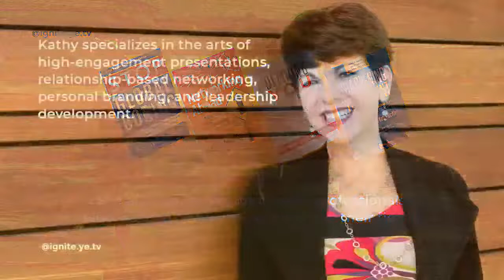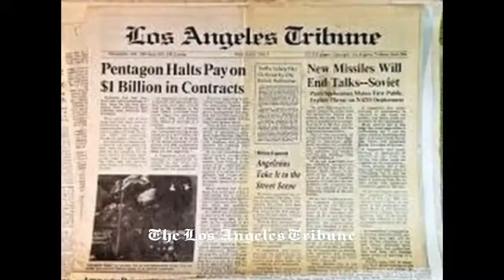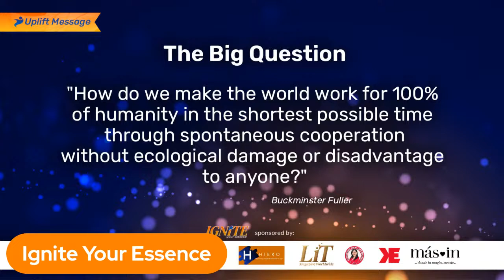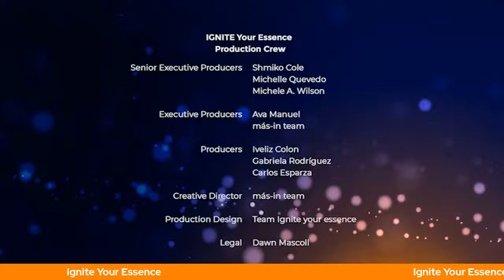Powering Up Your Marketing for 2022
SHOW DESCRIPTION:

In this Episode is our guest, Kathy McAfee unleashes every businessperson’s ability to make positive changes in the workplace and in the world. Motivational Speaker and Author Kathy is known as America’s Marketing Motivator.  She inspires her audiences to take their careers, businesses, and lives to the next level of success. Her audiences become bolder, smarter, and more connected.

GUEST SPEAKER:

Over 30 years, Kathy has succeeded in numerous corporate leadership positions.

She’s brought marketing success to organizations including Levi Strauss, Maybelline, Southcorp Wines of Australia and ADVO.

Kathy McAfee is the Founder & CEO of Kmc Brand Innovation, LLC; author of Stop Global Boring, Networking Ahead, and co-author of Defining You and Sharpening Your Point.

SHOW HOST:

Michelle is Co-Founder of LIT (Leaders In Transformation) Magazine Worldwide, Co-Founder and Host of IGNITE Your Essence TV Talk Show, and CEO of Inner World INC.

Michelle has over 20 years of working with Olympic and Professional Athletes, CEOs/corporate heads, Physicians, and Company Wellness Programs- treating, mindset mentoring, consulting, and strategizing for the fastest and most sustainable path towards optimum wellness and vitality.

ABOUT IGNITE YOUR ESSENCE:

Why does Ignite exist? IGNITE wants to Inspire viewers into action by seeing that life is magical and full of wonder and still find solutions in life and business by helping people, the planet, and all sentient beings.

What will you get from IGNITE? Content with a touch of Experiential, Inspirational, and Educational. Meaningful success stories, extraordinary places, incredible food, and innovative products & services.